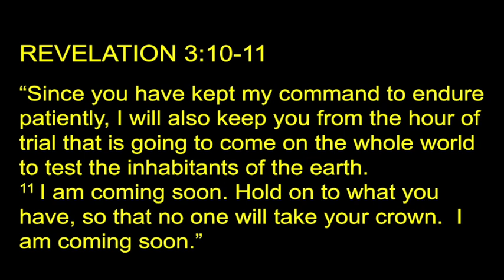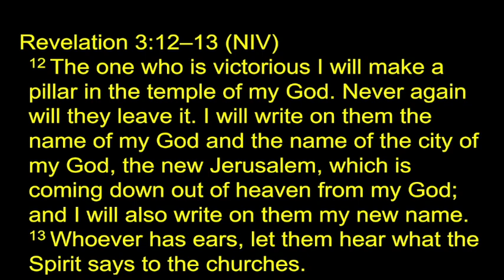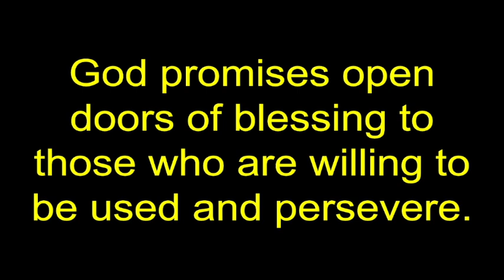Lampstand part 6 (Philadelphia)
The message to the church in Philadelphia was a message that God had prepared for them an open door.  What can we learn from the church in this important city?